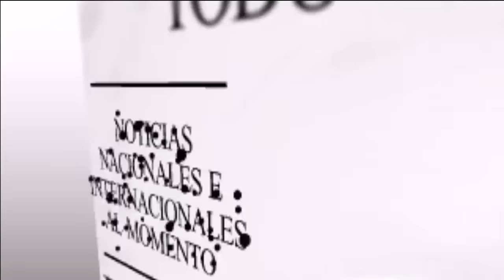Boda de Ricky Martin durará tres Días * INSOLITO* CHECA AQUI LOS DETALLES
El astro boricua del pop Ricky Martin se casará en junio próximo en Nueva York con su pareja Jwan Yosef.
“La fiesta va a ser a lo grande. Pienso hacer mucho ruido. Boda de tres días”, dijo el cantante